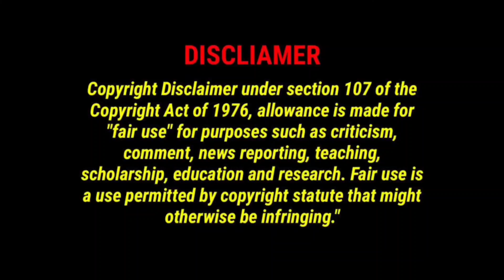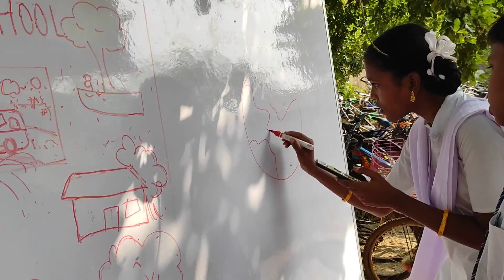Sai school avutapalli students preparing for balotsav in vijaywada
🤝Welcome  Viewers  "NAMASTHE" 🙏

🤝GOOD MORNING, GOOD AFTERNOON
                        GOOD EVENING

🤝SÂÎ SÇHÔÖL ÅVÛTÂPÄLLÏ
        YØÛTÜBÊ  ÇHÀÑÑÊL 📽️

 🤝SAI SRINIVASA HIGH SCHOOL🏫
            PedaAvutapalli 521286

🤝Ungutur Mandal ,Krishna District
                Near Gannavarm ✉️

🧑‍💼Correspondent - sri .K.G.S.SAIBABA 🤴

👉 30 YEARS OF EXCLLENCE IN 👈
👉 TEACHING Quality Education 👈

 🙂Our School Offers You...

👉Communicative English Classes
👉Abacus Classes
👉Yoga Classes
👉Sports And Games
👉Kuchipudi dance Classes
👉Folk Dance classes
👉Spoken English Classes
👉Kolatam Classes
👉Hand writing Classes

 ..🌀 CATCH OUR SPIRIT 🌀..

         🇮🇳🇮🇳🇮🇳 JAI HIND 🇮🇳🇮🇳🇮🇳

 📡WWW YOUTUBE.COM/C/SAISCHOOLAVUTAPALLI.COM📡